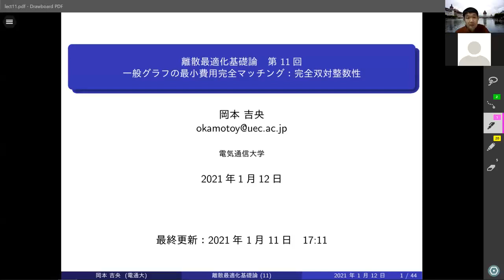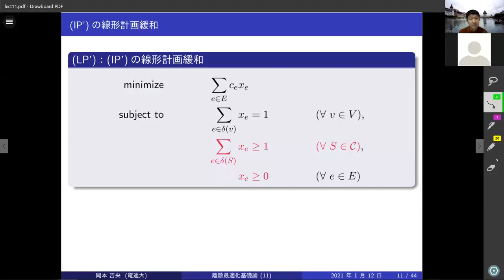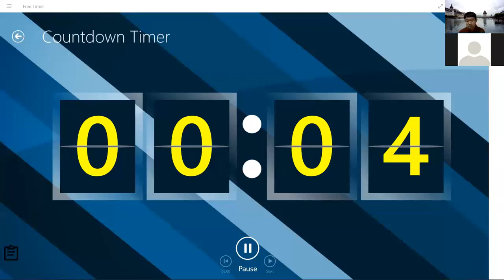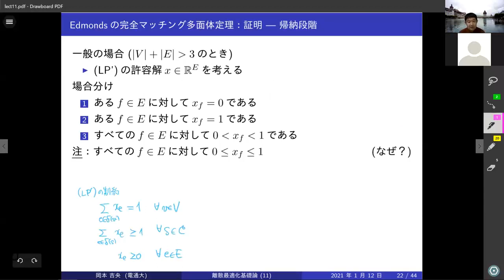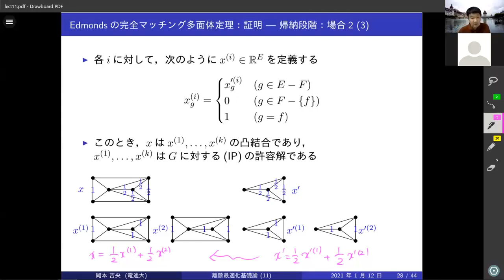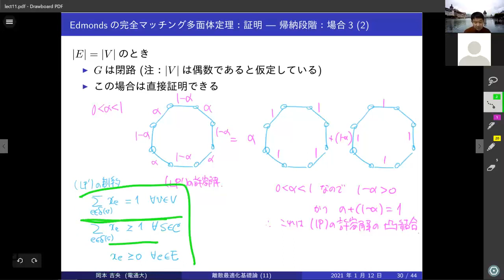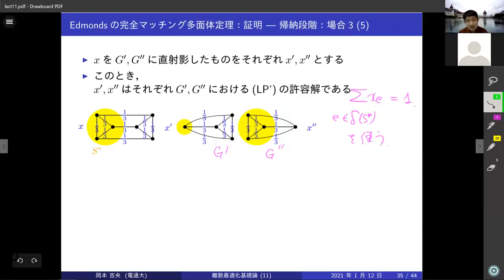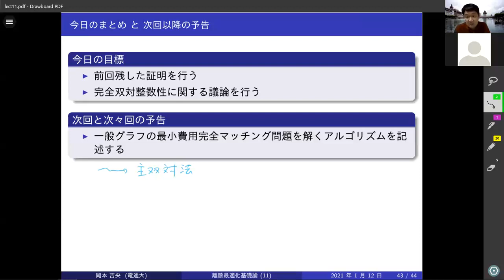離散最適化基礎論 (第11回) 一般グラフの最小費用完全マッチング：完全双対整数性 2021年1月12日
16:54 (スライド14ページ)：「+X_S」は間違いで，正しくは「-X_S」です．すみません．